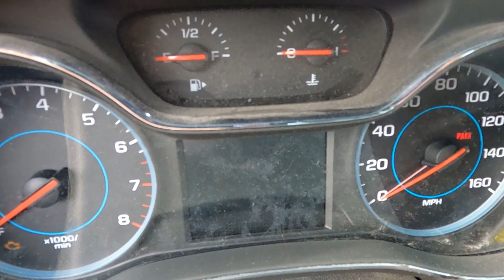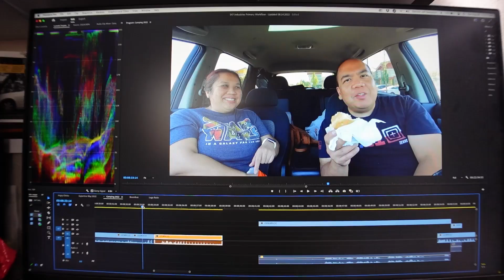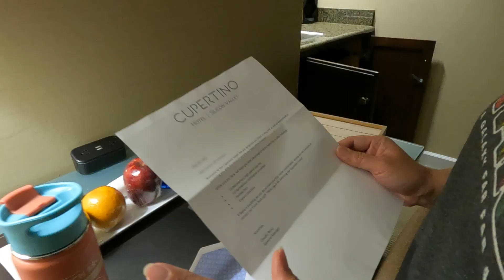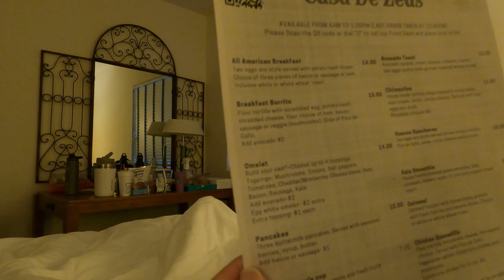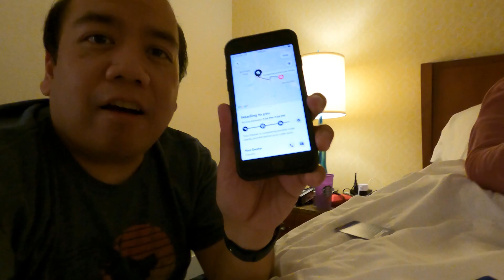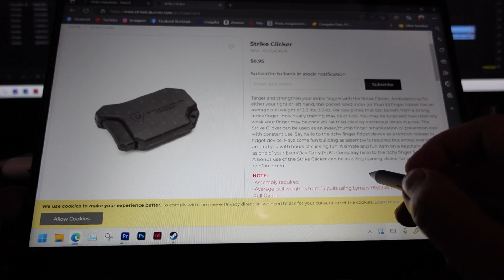Looking back on 2022 - An S47 Industries Clip Show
Another quick-ish compilation of most of our adventures that we released during 2022 and probably some overlap from late 2021. Overall another good year of adventures. Here's to more adventures in the future and hoping that 2023 is a brighter tomorrow.